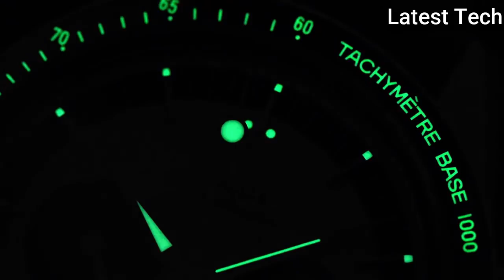Top 7 Best Stylish Omega Watches For Ever To Buy in 2021